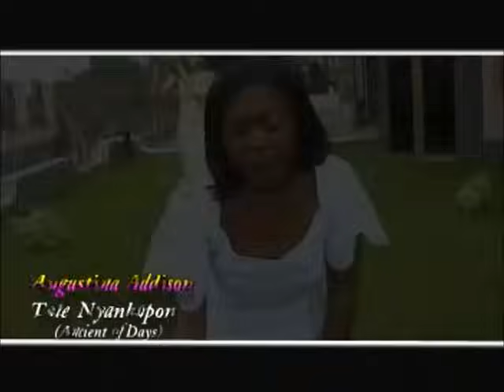Augustina Addison - Call to Worship Video Full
Special invitation to all the saints and believers to join me express our appreciation on to God.